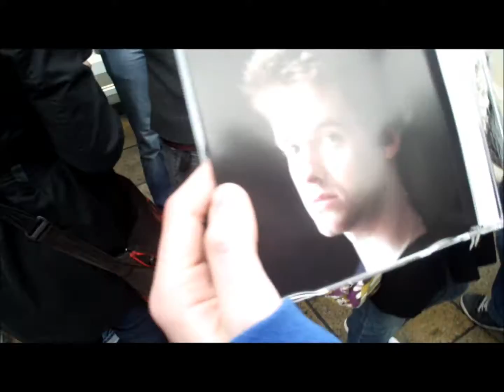I Hugged Alex Day.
awesome nerdfightery things and i met alex day.